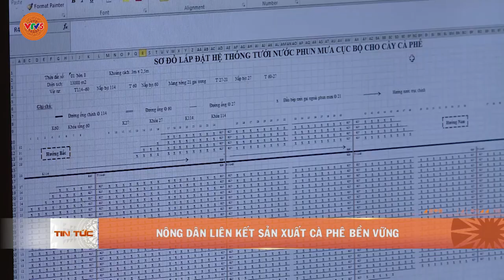NÔNG DÂN LIÊN KẾT SẢN XUẤT CÀ PHÊ BỀN VỮNG | VTV5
Bà con nông dân cùng các HTX, doanh nghiệp trên địa bàn tỉnh Kon Tum đã có nhiều nỗ lực, chủ động triển khai các giải pháp để liên kết sản xuất theo tiêu chuẩn chứng nhận, bảo đảm tính minh bạch hóa của toàn bộ chuỗi cung ứng cà phê khi đưa ra thị trường.